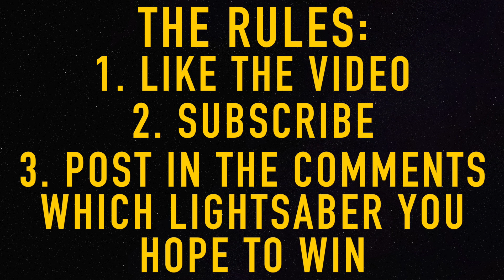Where Did Snoke Hide in UNKNOWN Space? - Star Wars The Last Jedi Explained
Donate to Help Improve Frequency and Quality of Content Snoke managed to hide himself away fro some time before he revealed his gigantic ship the supremacy in the last Jedi and today we explore exactly where he was hiding and for what reason.

Composer: Whitesand (Martynas Lau)
Year: 2017